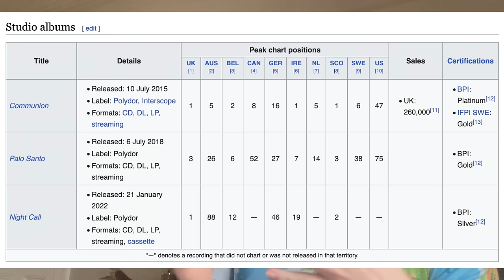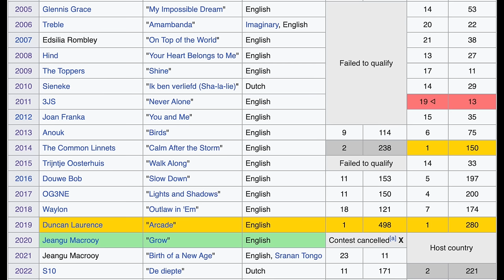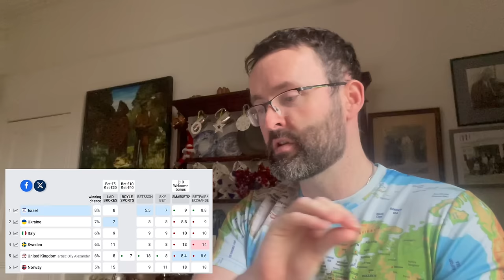🇬🇧 Olly Alexander will represent the UK🇬🇧! Artist Bio, Song Info & Will he win?! | Eurovision 2024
Olly Alexander (aka Years and Years) will represent the UK at Eurovision 2024. I give some background on him, the announcement, react to a live performance with Elton John, discuss how this could affect Eurovision as a whole, and how this could do at Eurovision 2024!

Timestamps:
0:00 Intro
0:32 The announcement
1:55 Who is Olly
3:12 Interview
6:32 Secret Eggs
7:47 Reaction to Olly Live Performance at Brit Awards
13:05 The Renaissance
14:20 The Poster Boy of Change
17:41 How will this do at Eurovision?
19:52 Shoutouts